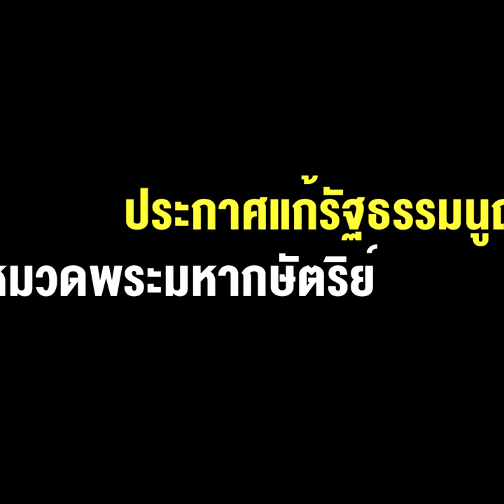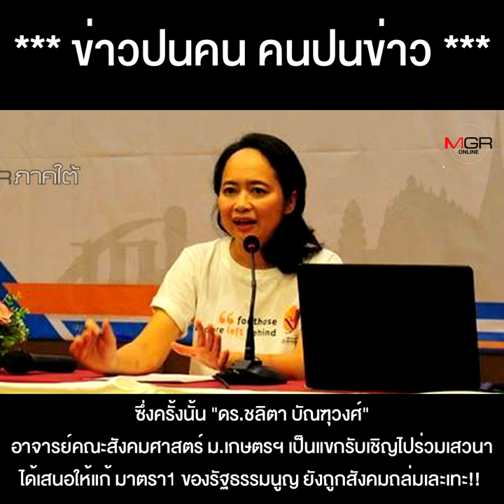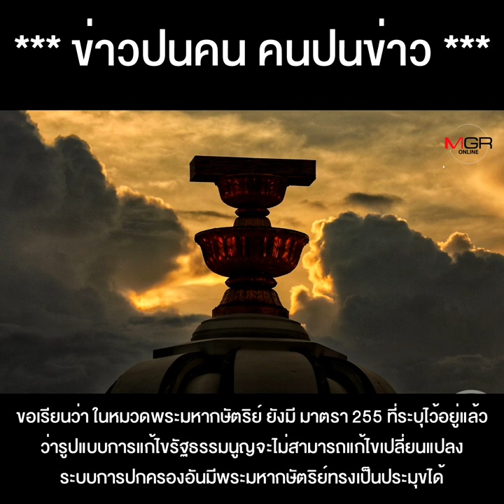"ก้าวไกล" ก้าวล่วง เปิดหน้าชนสถาบันฯ แหกมติพรรคร่วมฝ่ายค้านประกาศแก้รัฐธรรมนูญ หมวดพระมหากษัตริย์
"ก้าวไกล" ก้าวล่วง เปิดหน้าชนสถาบันฯ แหกมติ พรรคร่วมฝ่ายค้าน  ประกาศแก้รัฐธรรมนูญ หมวดพระมหากษัตริย์